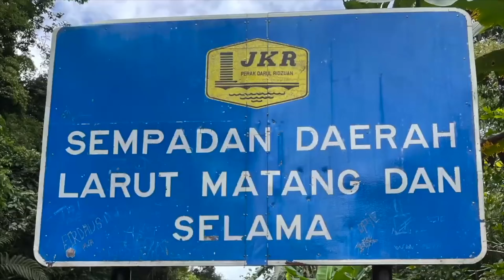Persediaan KAYUHAN JAUH | AUDAX 200KM & 300KM | GRAVEL BIKE | BUKIT SUMPITAN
Adakah anda bersedia berkayuh basikal sejauh 200km hingga 300km dalam acara seperti AUDAX BRM200 / BRM300 ?

Dalam video kali ini, saya akan berkongsi persediaan dari segi peralatan yang perlu dibawa dan basikal yang saya gunakan iaitu gravel bike.

00:00 INTRO
00:29 AUDAX BRM200 / BRM300
00:41 ROUTE
02:44 PERALATAN
04:45 CURREXSOLE BIKEPRO
12:08 BASIKAL
20:04 SPD CLIPLESS

Saksikan video ini sehingga penghujungnya!

Untuk menempah CURREXSOLE BIKEPRO:-
KT CYCLONE SDN BHD
NO 26 & 28, JALAN PERDA TIMUR
DSTRIPARK BANDAR PERDA
14000 BUKIT MERTAJAM
PENANG